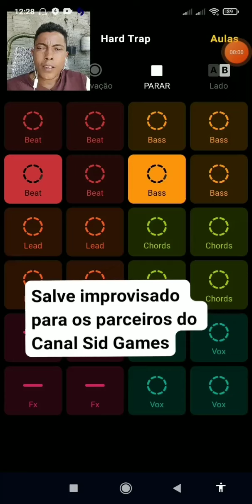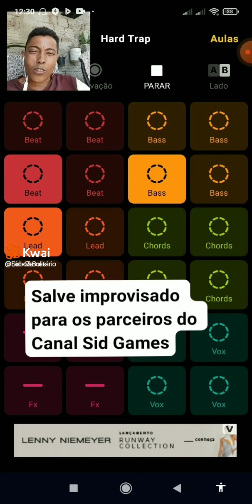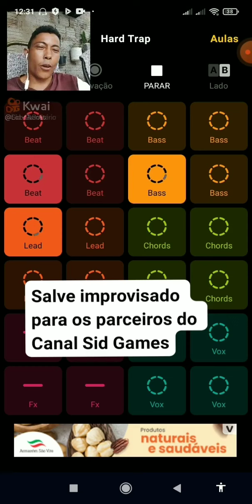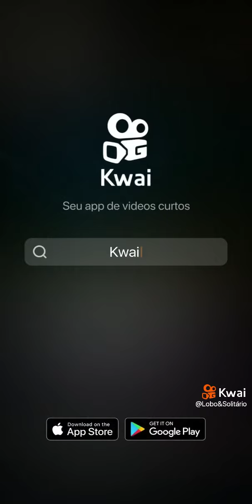Um salve improvisado para a galera da AN-BR Transportes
Salve galera neste vídeo eu improvisei na rima um salve pra galera da AN-BR Transportes a empresa que esta meus aliados de Canal. apesar de ter dado umas travadas espero que curtam.